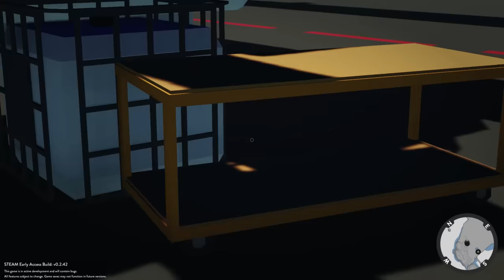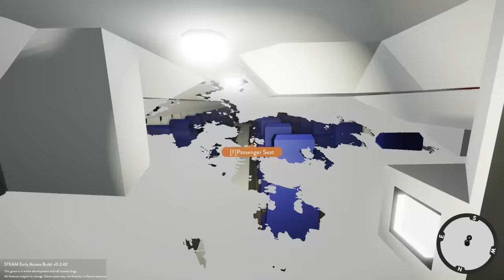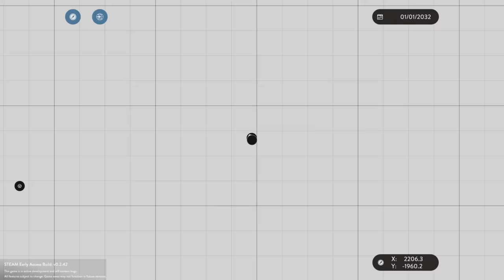PLANE & SINKING SHIP SURVIVAL! - Stormworks: Build and Rescue Multiplayer Gameplay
Plane & Sinking Ship survival in Stormworks: Build and Rescue multiplayer

Flying a plane that crashes into the water in Stormworks: Build and Rescue resulting in Sinking Ship survival multiplayer gameplay! A plane and sinking ship survival challenge in Multiplayer. Will SpyCakes make it out of the Sinking plane and ship?

About Stormworks: Build and Rescue:

"Design your own sea-rescue boats & ships, in a physics playground. Steer or fly your custom-designed, block based, programmable vehicles into oceanic storms. From helicopter to boats and ships; the possibilities are unlimited! Plan and execute thrilling rescues in a variety of challenging crisis survival scenarios. Now with Multiplayer and career survival!"